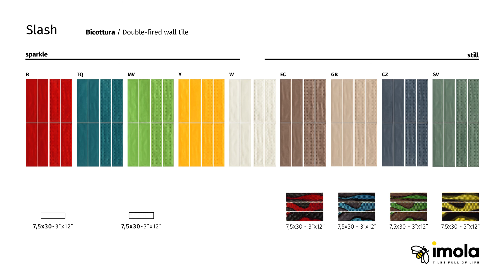SLASH by IMOLA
The new Imola collection presented at Cersaie 2017